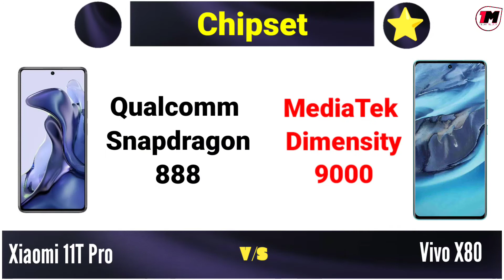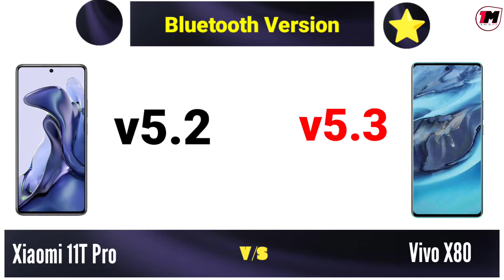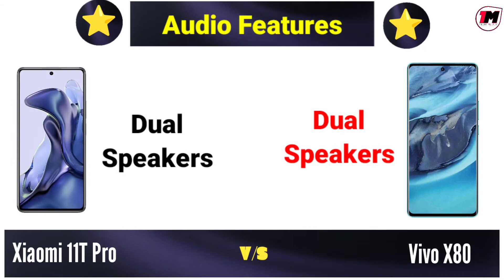Vivo X80 vs Xiaomi 11T Pro - Comparison 😲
Vivo X80 vs Xiaomi 11T Pro Comparison, Xiaomi 11T Pro, Vivo X80, Best Phone Under 60000 In India.